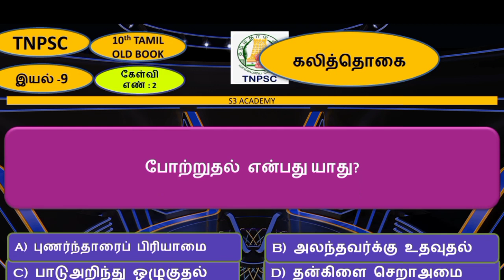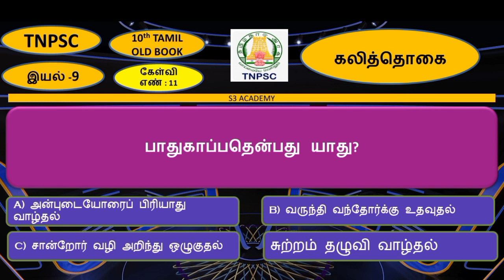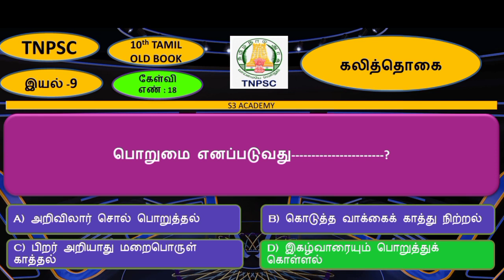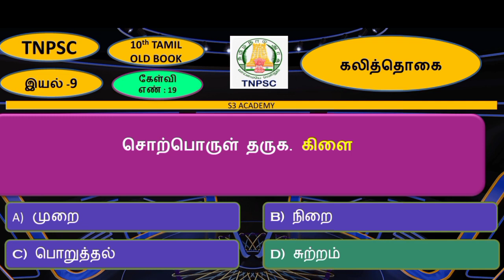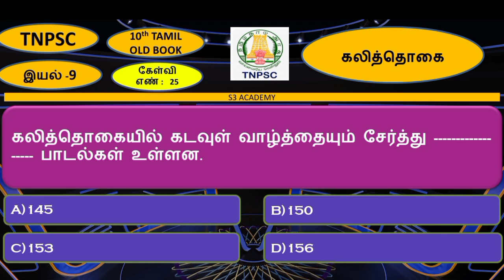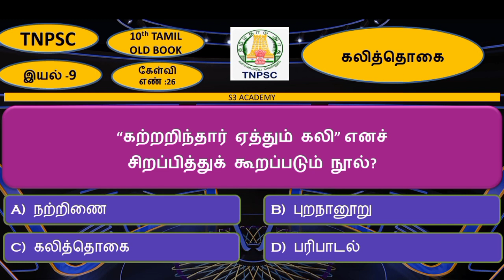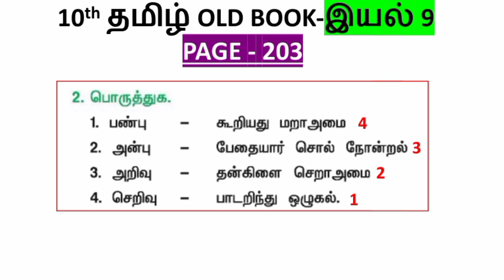கலித்தொகை||நல்லந்துவனார்||10th tamil old book iyal 9 test||tnpsc kalithogai test